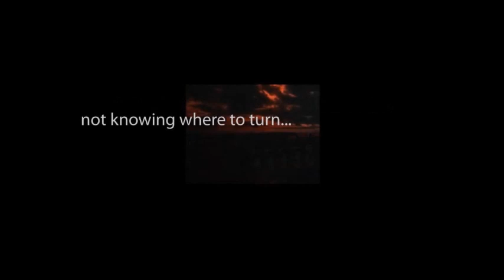THE ZERO HOUR hosted by Rod Serling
Chapters One and Two of "The Wife of the Red-Haired Man" starring Patty Duke Astin